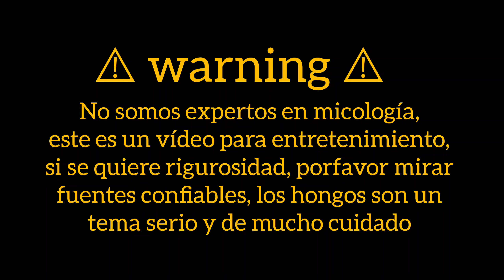estos champiñones son muy caros y difíciles de encontrar.